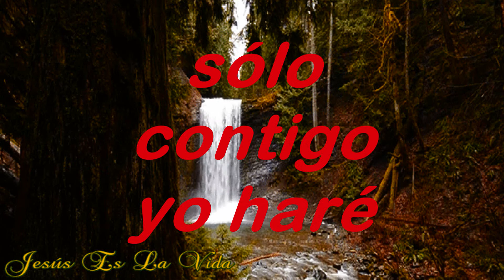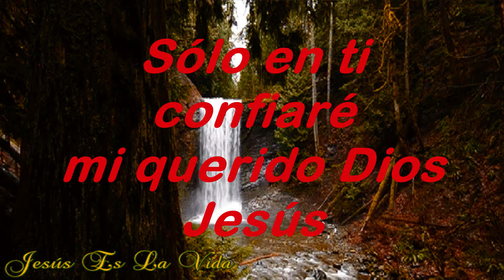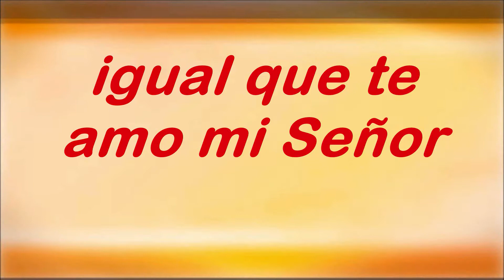Sólo En Ti Confiaré